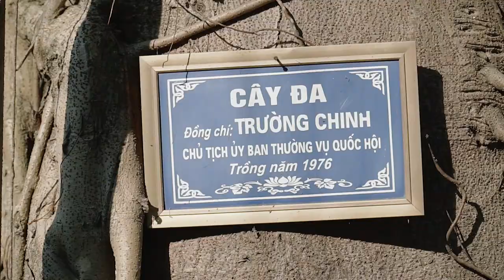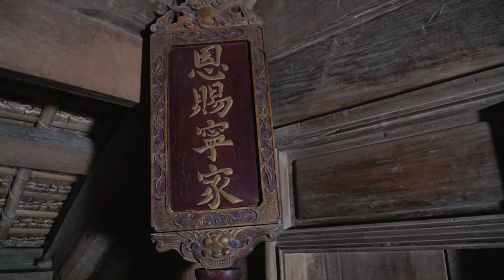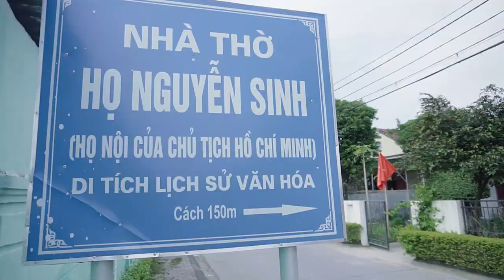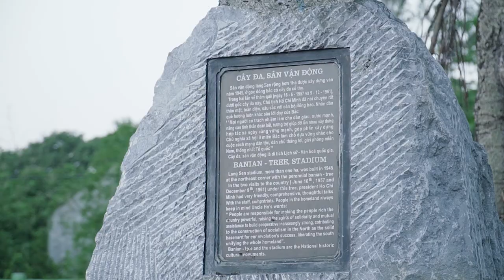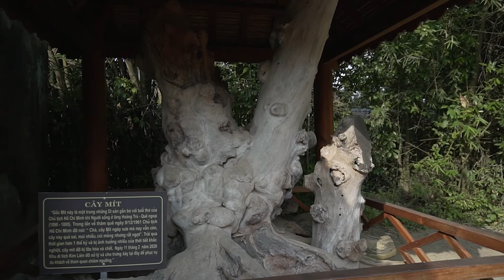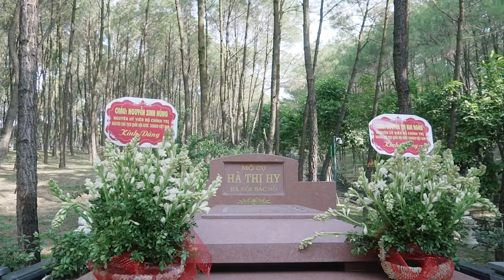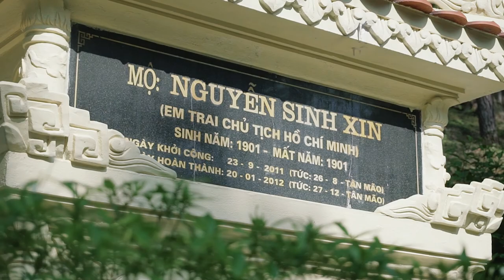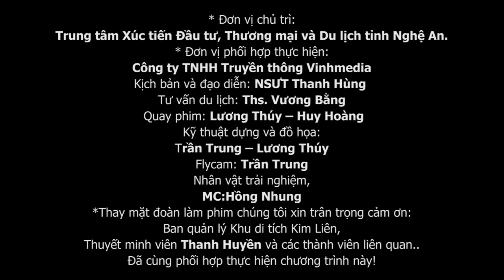CHƯƠNG TRÌNH DU LỊCH ONLINE SỐ 1 KHU DI TÍCH KIM LIÊN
Nhân dịp kỷ niệm Bác Hồ về thăm quê lần thứ 2, mời quý vị và các bạn cùng về thăm khu di tích Kim Liên, lắng nghe những câu chuyện về thuở thiếu thời của Chủ tịch Hồ Chí Minh, về gia đình của Bác và thăm lại những di tích gắn liền với những lần về thăm quê của Bác